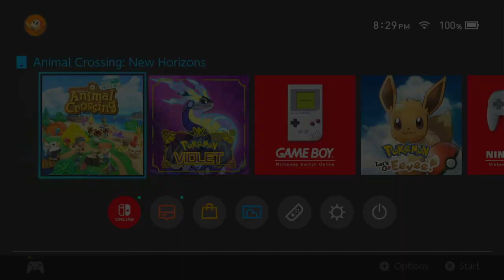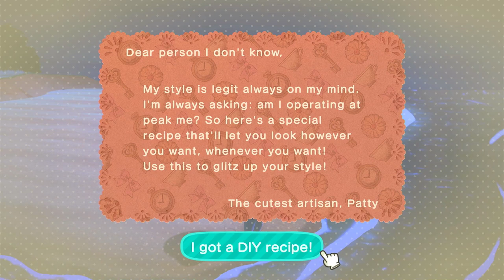Animal Crossing: New Horizons: Teach a Man to Fish... (Day 1) | No Commentary/Free to Use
Another play session from my first day with the game.